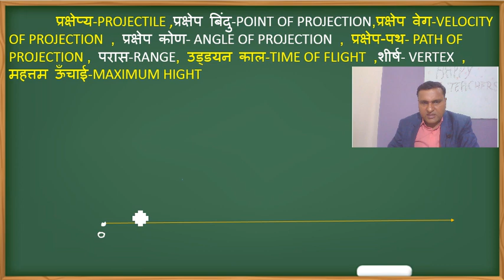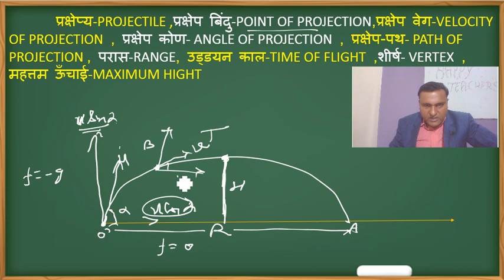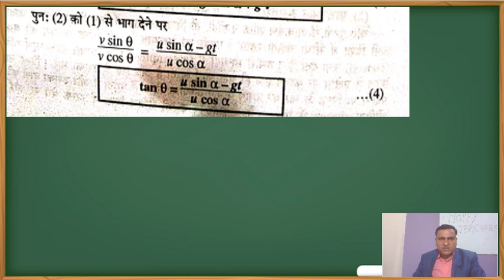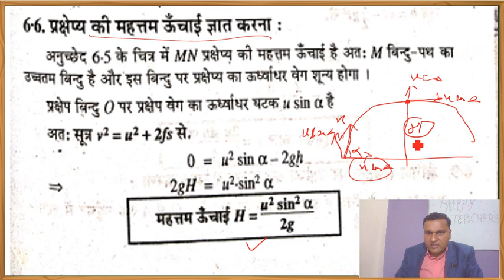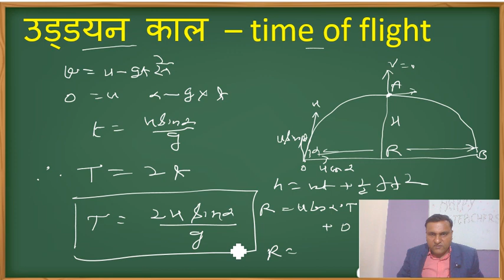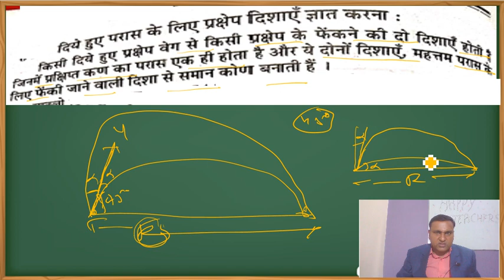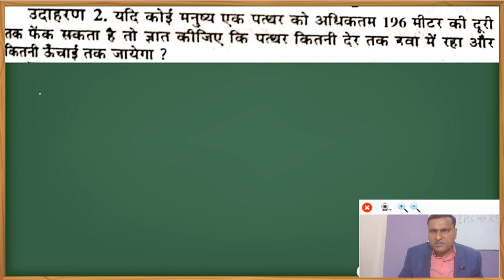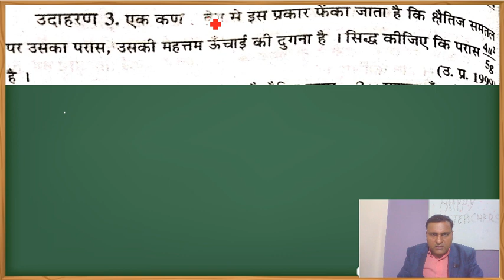DYNAMICS TGT PGT || PROJECTILE || FULL BASIC CONCEPT || PART 01 || DYNAMICS BY SP SAINI SIR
Join telegram for pdf TGT & PGT MATHS👉 @@spsainisir3

3.
4.Join Telegram channel class 10 pdf 👉 SP SAINI SIR 10 MATHS
5.Join telegram channel class 11 pdf 👉@spsainisir1

6.Join telegram channel for class 12 pdf 👉@spsainisir2
7.  TGT&PGT MATHS WHATS APP
GROUP - 1

GROUP - 4

NDA MATH
TGT MATHS
PGT MATHS
IIT MATHS